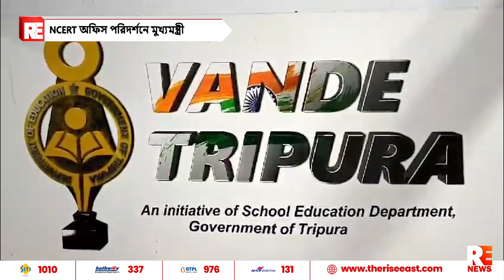NCERT অফিস পরিদর্শনে মুখ্যমন্ত্রী